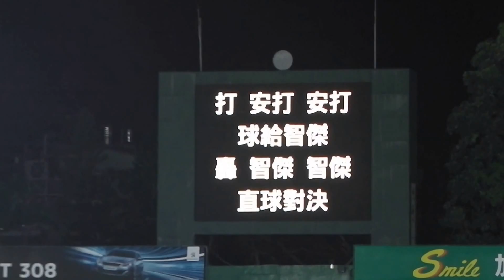160729 - 台南 - 統一獅 - 2下 - 蘇智傑 - 應援 (1)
第七棒 2B 蘇智傑：右外野平飛球遭到接殺，三人出局